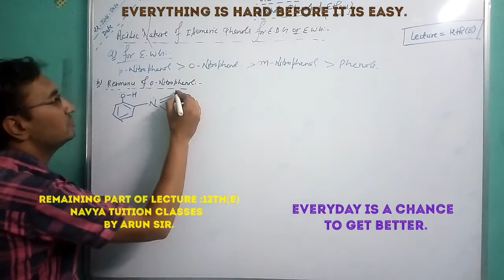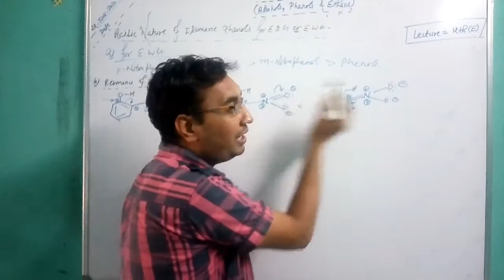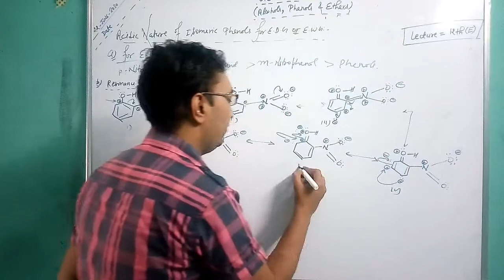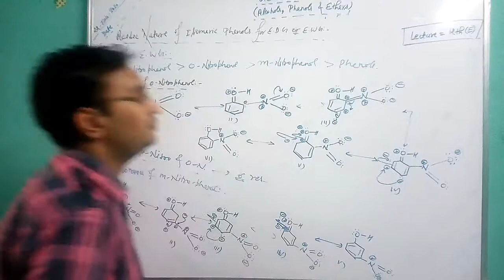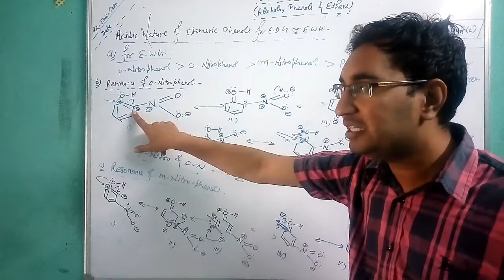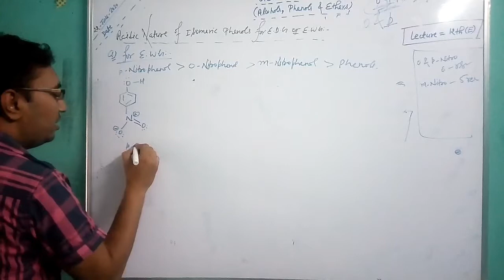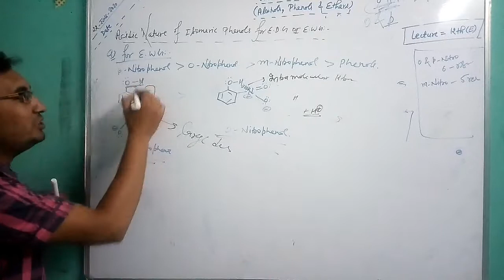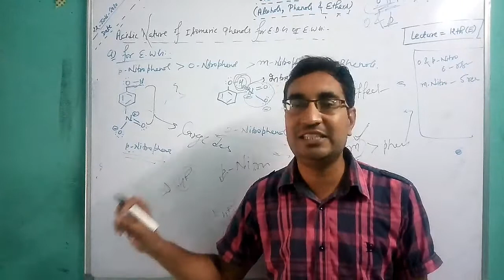Unit: 11th (Alcohols, Phenols and Ethers:Chemical reactions of Phenols); Lecture:12th (E)